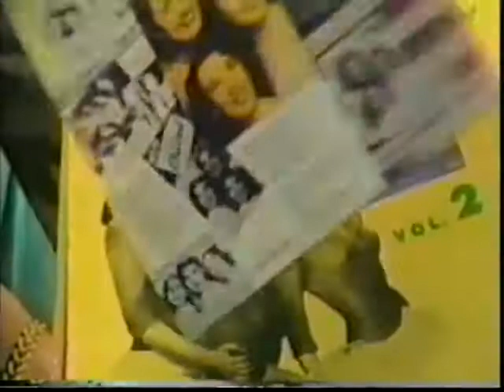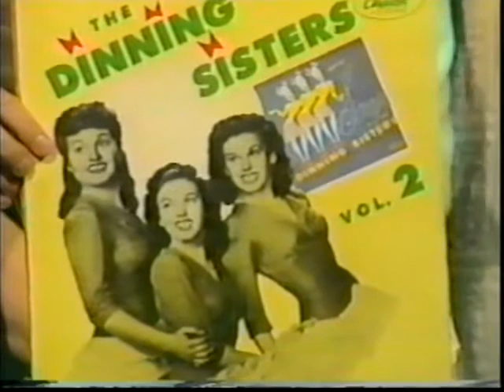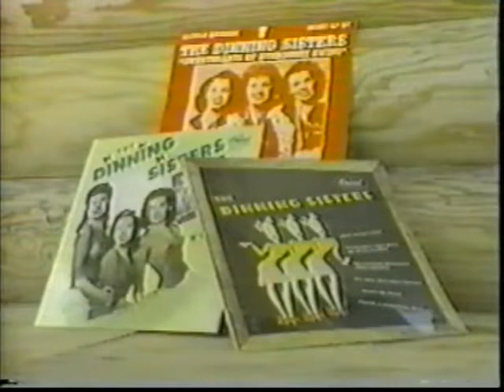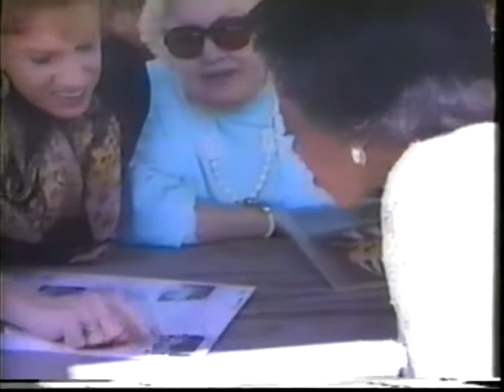Dinning Sisters--Rare 1987 TV Reunion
The Dinning Sisters--Jean, Lou and Ginger--made this rare 1987 TV appearance at the Hillbilly Fair.